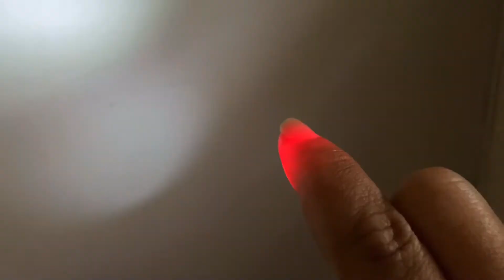Easter Challenge 1 Min Favourite Movie Spoof - E.T